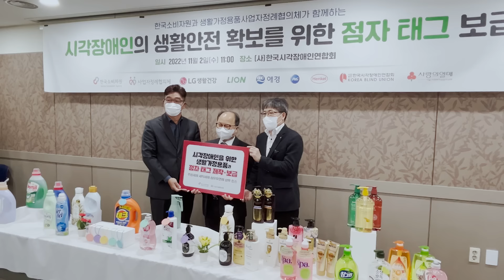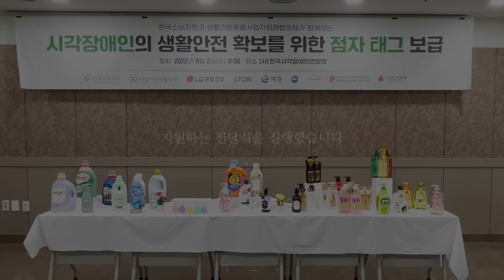SUB) 시각장애인도 함께 볼 수 있는 세상을 만들어 갑니다 ㅣ점자의날 ㅣ점자태그기부 ㅣESG ㅣ애경산업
“눈이 사람의 모든 것은 아니다. 중요한 것은 영혼이다”

오늘 11월 4일은 시각장애인의 세종대왕이라 불리는
송암 박두성 선생이 시각장애인을 위해
점자를 만들어 배포한 날을 기념하는 ‘점자의 날’입니다

누구든 글을 읽고 지식으로 만들어 활용할 수
있어야 한다고 생각하신 송암 박두성 선생의
마음을 기리는 뜻 깊은 날을 함께 해주세요